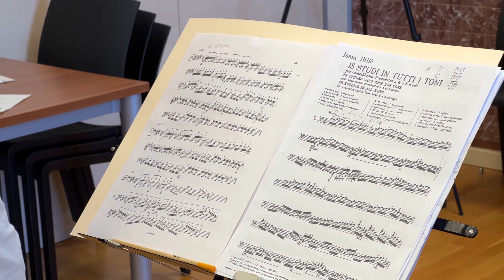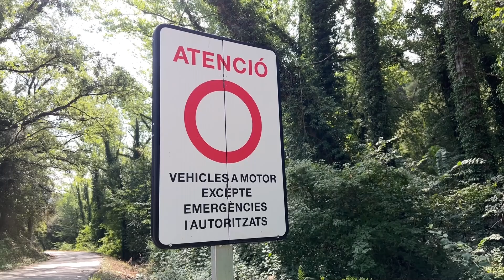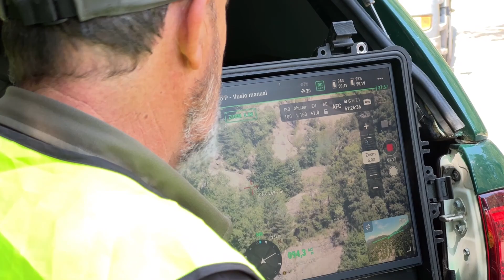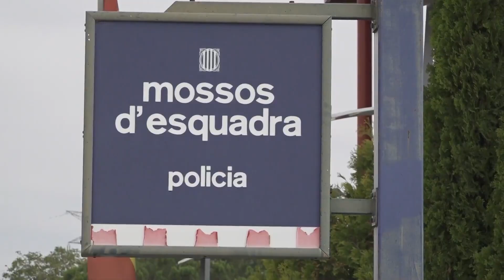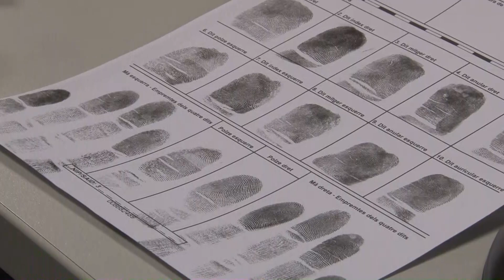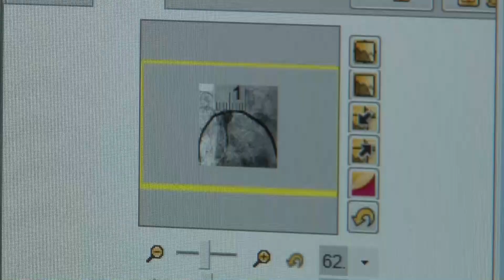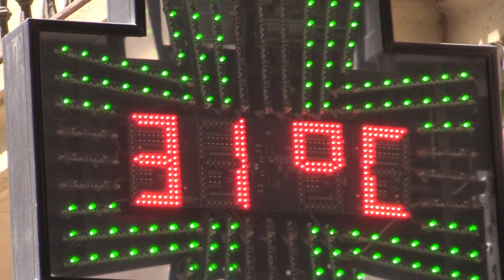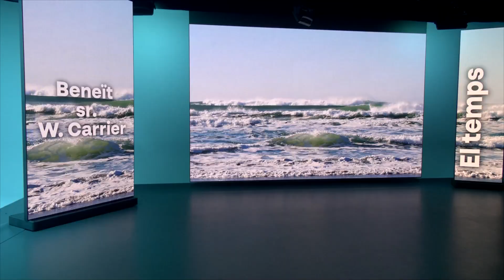L’ Informatiu central 08-08-2024